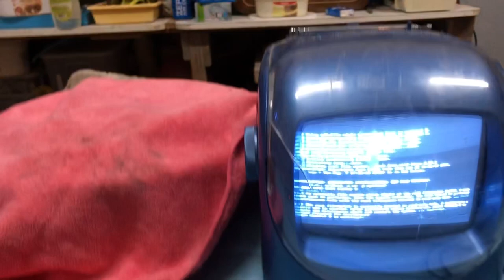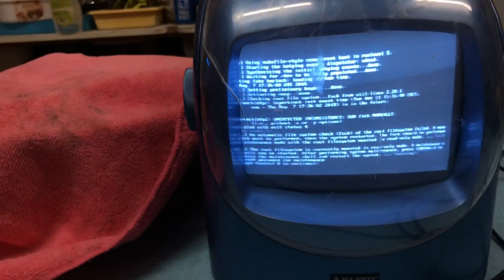Raspberry PI 3 model A+: PROBLEMA su cavo video, RANT e strano test sull'alimentatore riparato...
Quando le scelte tecniche fanno semplicemente C4G$R3, non ci resta che rantare.
Odio questo tipo di cose.
Inoltre, verifico empiricamente che un condensatore di filtro GIGANTESCO puo' aiutare a prevenire spegnimenti del raspberry dovuti a transitori sull'alimentazione. INTERESSANTE, NEVVERO?